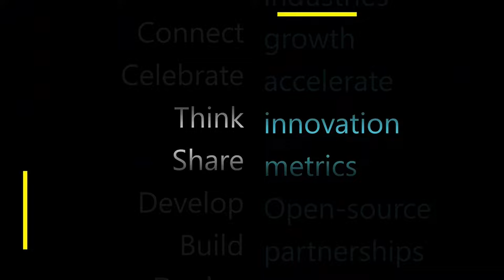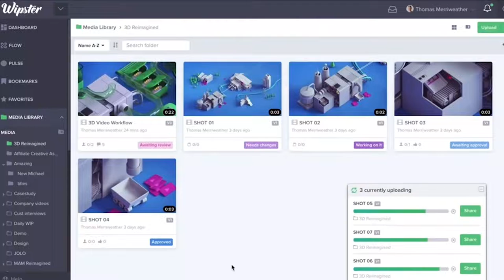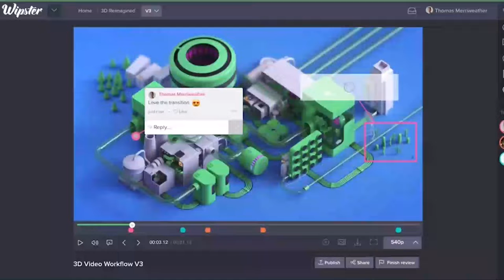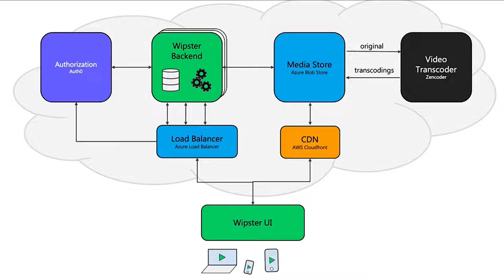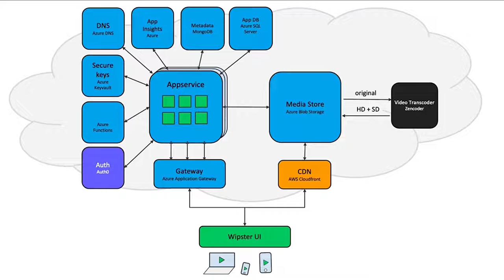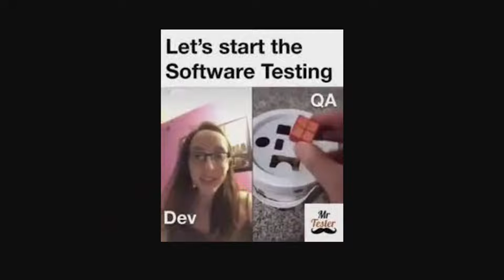Tech Empowered | Episode 3 - How Wipster is growing their SaaS offering in a competitive market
Want to understand how your SaaS product can thrive in a highly competitive market? Hear how the team from Wipster pushed their SaaS offering to the next level.

Check out Wipster and learn more about their packages & prices